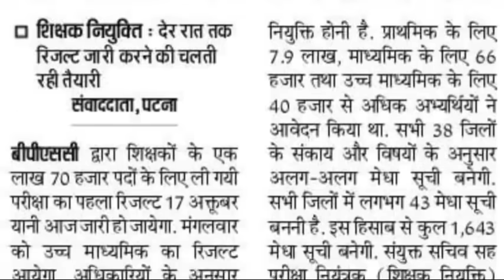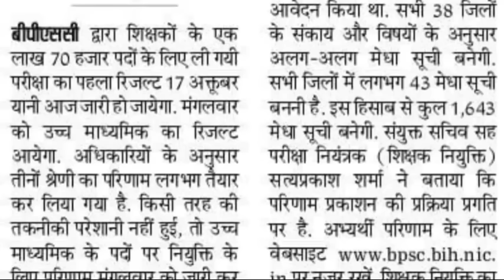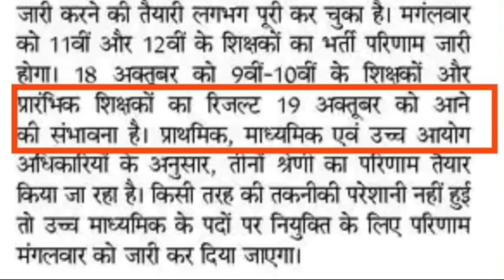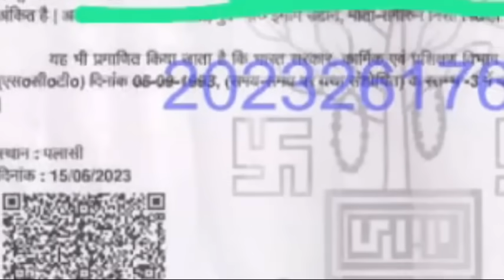BPSC TRE RESULT & DOCUMENT VERIFICATION|SAFE CUT OFF OF PRIMARY IN BIHAR PRIMARY TEACHER VACANCY 23